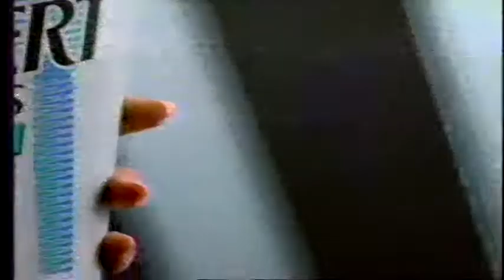Comercial Pert Plus (1994)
Año: 1994.
País: Venezuela.
Cliente: Procter & Gamble.
Producto: Pert Plus.
Agencia de publicidad: Leo Burnett Venezuela.